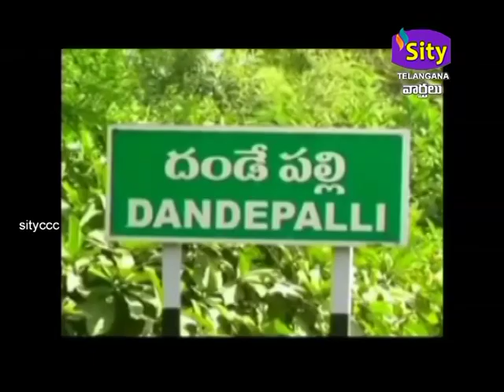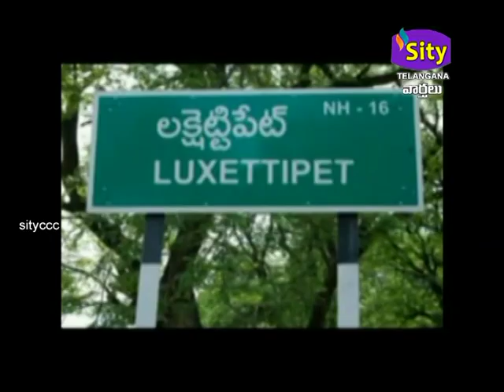SITICCC || SITYTELANGNA || 26.04.2023